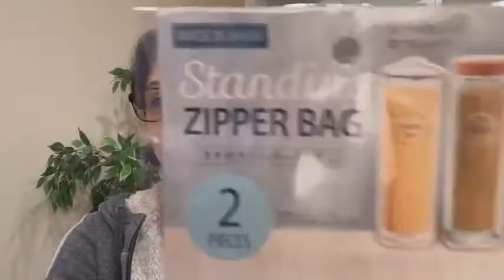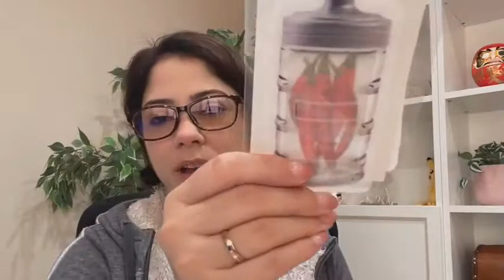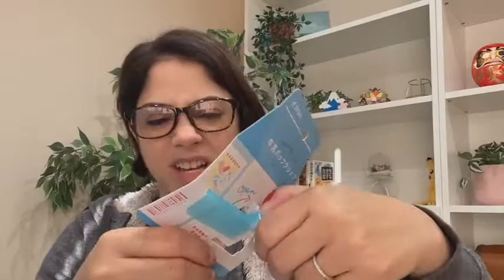Itens Interessantes para a Cozinha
Olá, pessoal! Tudo bem? Hoje vim trazer uns itens bem legais para a cozinha. Conheça alguns produtos que são essenciais para se ter em sua casa e irão facilitar muito o seu dia a dia aqui no Japão. Saiba mais na live especial com a professora e Youtuber Fernanda Ando do canal Nihongando com Nanda, confira!!!